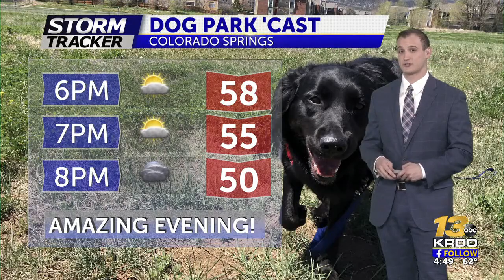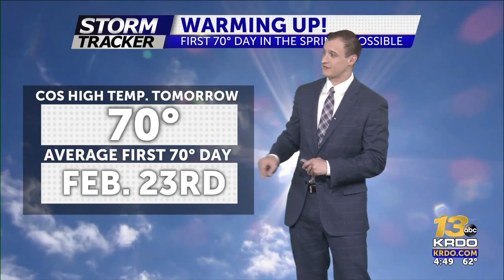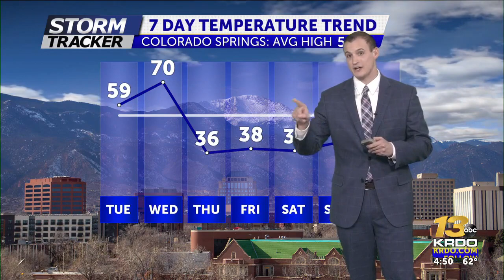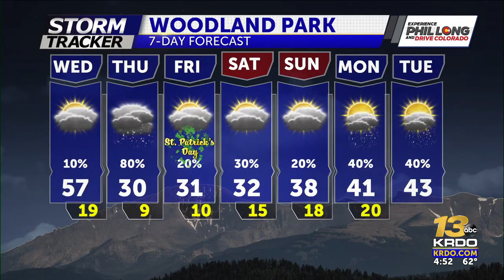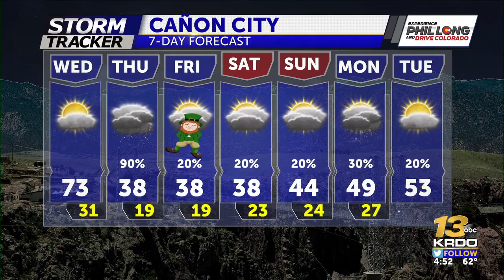From 70s to Snow on Thursday